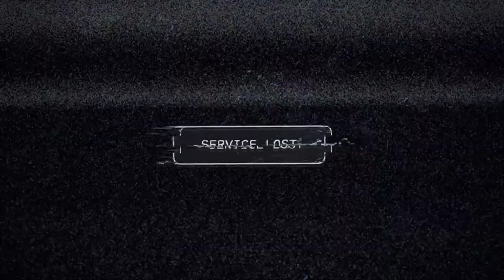Far Cry 5 Intro and Secret Ending